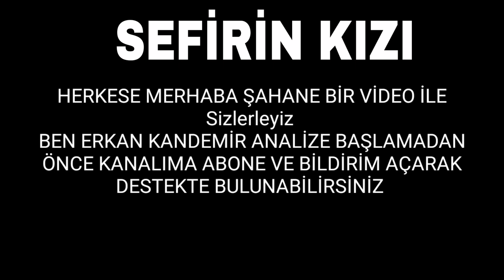Sefirin Kızı - 11. Bölüm Fragmanı